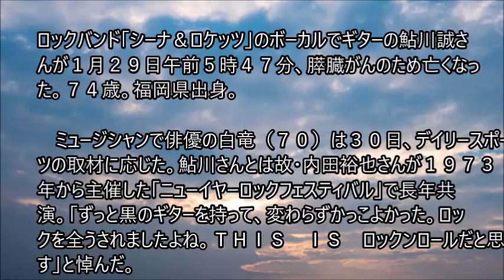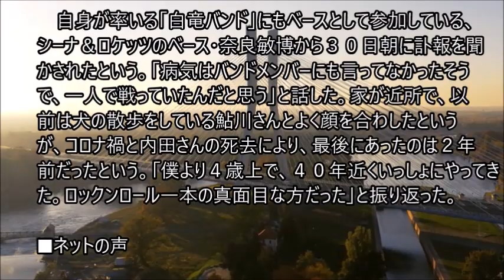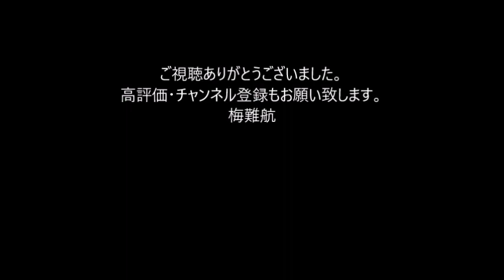白竜 膵臓がんで死去の鮎川誠さんは「病気はメンバーにも言ってなかった」 昨年５月、余命宣告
ロックバンド「シーナ＆ロケッツ」のボーカルでギターの鮎川誠さんが１月２９日午前５時４７分、膵臓がんのため亡くなった。７４歳。福岡県出身。

　ミュージシャンで俳優の白竜（７０）は３０日、デイリースポーツの取材に応じた。鮎川さんとは故・内田裕也さんが１９７３年から主催した「ニューイヤーロックフェスティバル」で長年共演。「ずっと黒のギターを持って、変わらずかっこよかった。ロックを全うされましたよね。ＴＨＩＳ　ＩＳ　ロックンロールだと思います」と悼んだ。

自身が率いる「白竜バンド」にもベースとして参加している、シーナ＆ロケッツのベース・奈良敏博から３０日朝に訃報を聞かされたという。「病気はバンドメンバーにも言ってなかったそうで、一人で戦っていたんだと思う」と話した。家が近所で、以前は犬の散歩をしている鮎川さんとよく顔を合わしたというが、コロナ禍と内田さんの死去により、最後にあったのは２年前だったという。「僕より４歳上で、４０年近くいっしょにやってきた。ロックンロール一本の真面目な方だった」と振り返った。。